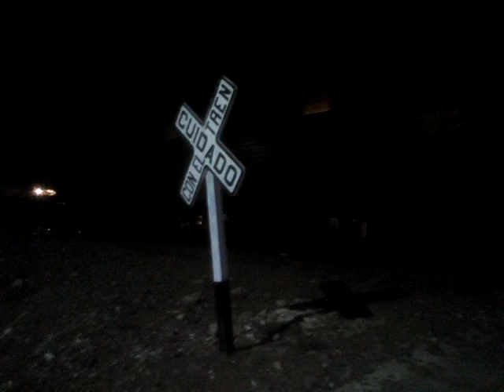KCS#4557 6 LOCOMOTORAS MERCANTIL/QUÍMICO VERACRUZ/MÉXICO 08/06/2020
Subiendo la noche del lunes con 6 locomotoras formación 2+2+2 este tren granolero/químico rumbo hacia México
KCS - 4557
KCS - 4668
REMOTAS
KCS - 4514
KCS - 4526
INTERCALADAS
KCS - 4551
KCS - 4523